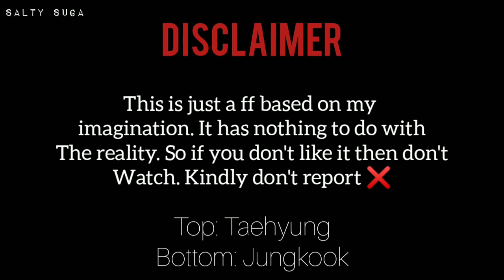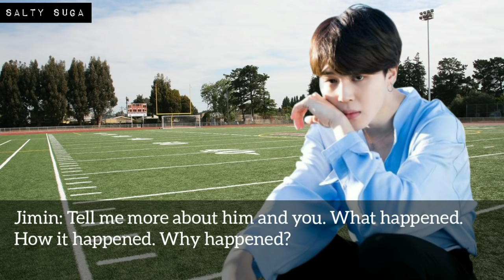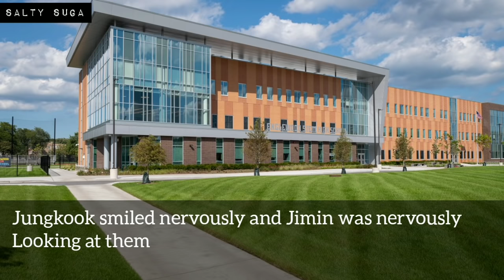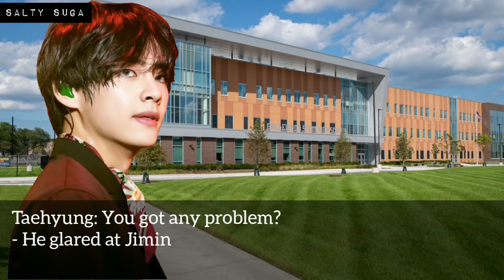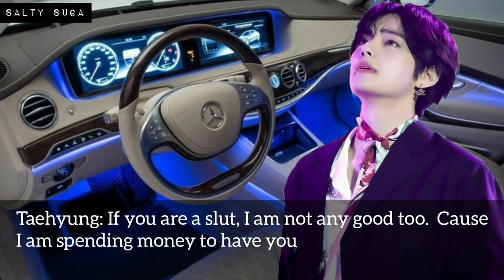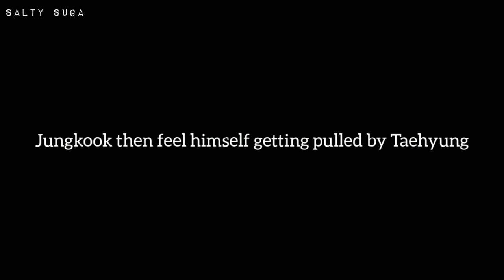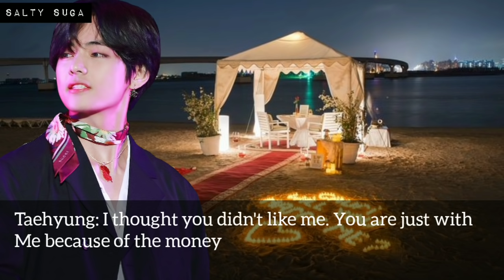"Sugar daddy" || Taekook Oneshot || 𝐁𝐲: 𝐀𝐮𝐭𝐡𝐨𝐫 𝟐